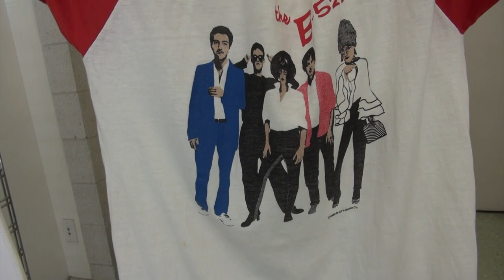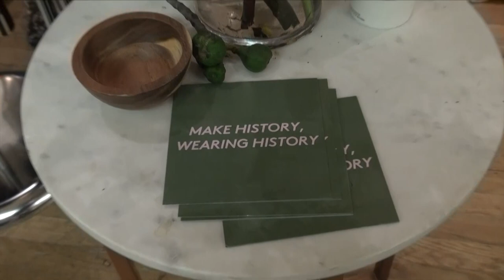Rock N Roll Vintage T-Shirt Festival Looks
Rock N Roll Vintage T-Shirt Festival Looks. Our journalist Gita Cellei, talks to fashion experts, who show this seasons Coachella style, memorabilia T-shirts, at the Manhattan Vintage Show. You to can be wearing history. ManhattanVintage.com